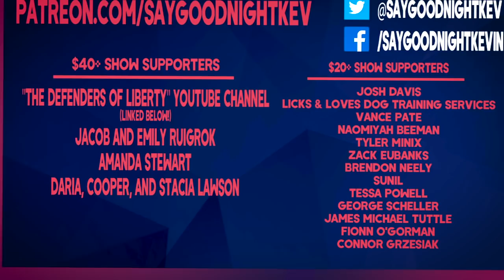Dr. Mario AND Tetris | SegaNight Kevin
Kevin and Josh face off once again! Dr. Mario NES, Dr. Mario SNES, and Dr. Mario 64. PLUS Tetris. Sit here and watch your favorite youtubers play these action packed games. For an ACTION PACKED video! You'll love it, I'm sure.

ORIGINAL MUSIC BY:
Gabe Miller:
Youtube.com/gabemillermusic
and
Garrett Vandenberg